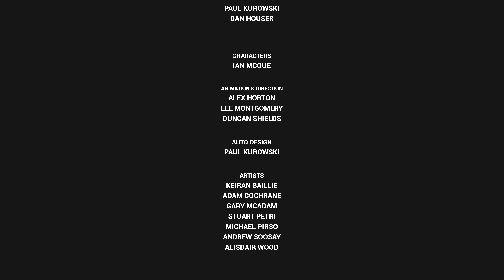The revenge has been served! - GTA 3 Definitive Edition - Walkthrough Gameplay Ending Part 15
I'm playing through GTA 3 Definitive Edition. Btw. all the game setting are maxed out.

Grand Theft Auto 3 (GTA 3 Definitive Edition) PC Walkthrough Gameplay Part 15 ending includes the GTA The Trilogy Definitive Edition Remastered Gameplay and Campaign Mission 1 for PlayStation 5, PS5, Xbox Series X and PC. My Grand Theft Auto 3 Gameplay Walkthrough will feature the Full Game Story Campaign. This Grand Theft Auto Definitive Edition 2021 Gameplay Walkthrough will include a Review, GTA 3 Definitive Edition Gameplay, GTA Vice City Definitive Edition Gameplay and GTA San Andreas Definitive Edition Gameplay in 4K on Xbox Series X and PlayStation 5. Thanks Rockstar Games for giving me Grand Theft Auto Trilogy Remastered (Definitive Edition).

Grand Theft Auto: The Trilogy – The Definitive Edition is a 2021 compilation of three action-adventure games in the Grand Theft Auto series: Grand Theft Auto III (2001), Grand Theft Auto: Vice City (2002), and Grand Theft Auto: San Andreas (2004). It was developed by Grove Street Games[a] and published by Rockstar Games. All three games are remastered, with visual enhancements and gameplay upgrades. The games follow different protagonists and locations within the same continuity: Grand Theft Auto III follows silent protagonist Claude in Liberty City; Vice City, set in 1986, features ex-mobster Tommy Vercetti in the titular Vice City; and San Andreas follows gangster Carl "CJ" Johnson within the fictional state of San Andreas in 1992.

The two-year development was focused on maintaining the look and feeling of the original games; the physics code was copied from the originals, and an artificial intelligence program was used to automatically upscale textures. The development team studied the distinctive qualities of the original games. They added several colouring, weathering, and lighting effects, as well as new assets from Grand Theft Auto V (2013). The team consulted with the original developers at Rockstar North when upgrading the character designs. The Definitive Edition was released on Microsoft Windows, Nintendo Switch, PlayStation 4, PlayStation 5, Xbox One, and Xbox Series X/S on 11 November 2021, and is scheduled for release on Android and iOS devices in the first half of 2022.